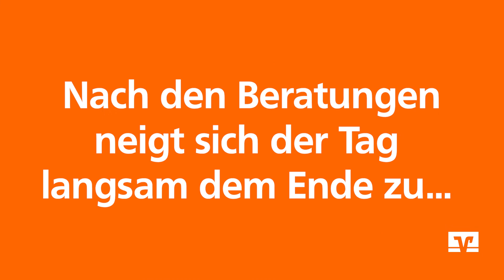Der Tagesablauf in der Filiale | VR-Bank Ludwigsburg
Caroline und Jan erzählen euch, welche Arbeit täglich in einer Filiale anfällt.

Wenn Du nichts mehr verpassen willst, lass gerne ein Abo da!